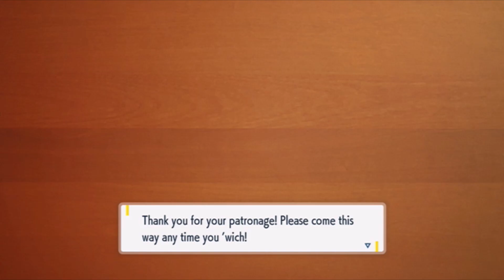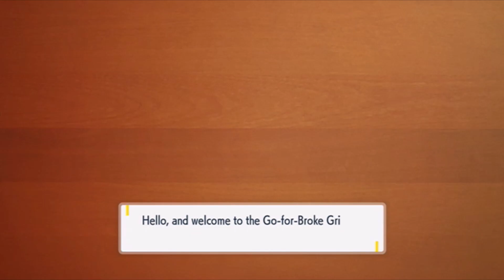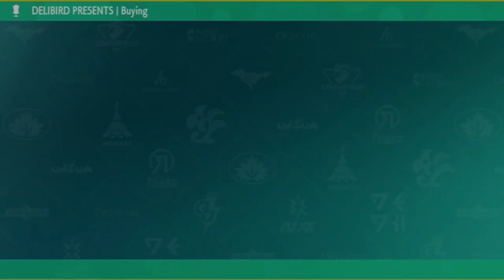(Pokemon Violet) Exploring And Terastallizing Against Team Star!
a bit of a boring one with the exploring happening, but got to Terastallize against a Team Star Grunt! hope y'all enjoy this episode of Porkeman Violet!

as the artists wishes, she wants to be anonymous